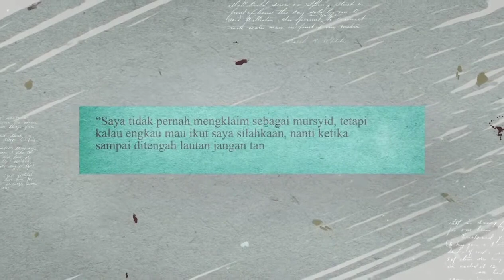Buya Syakur Yasin, "Hadapi Kesulitan dengan Senang Hati"